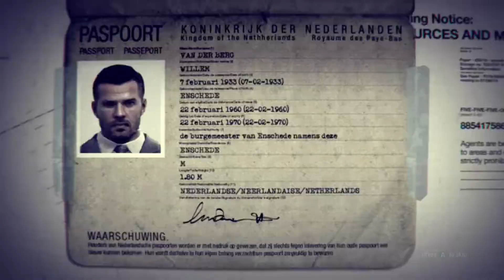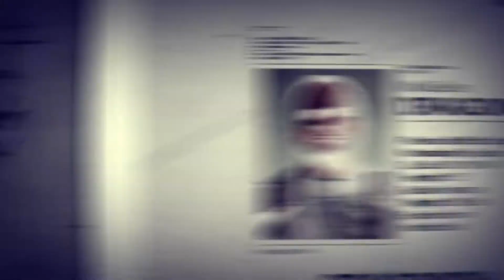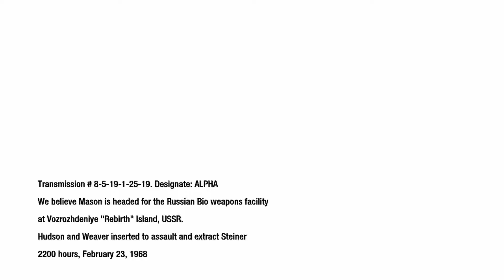CALL OF DUTY BLACK OPS Let's Play Playthrough - Part 11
Twitch – (PLEASE FOLLOW.  TY 😊

Facebook.com/icemoonie

If you feel you’d like to donate, please know that half of ALL donations will go to Big Brother Big Sisters of the Southern Adirondacks.  I would appreciate it, but the kids would appreciate it more.  Link is below.